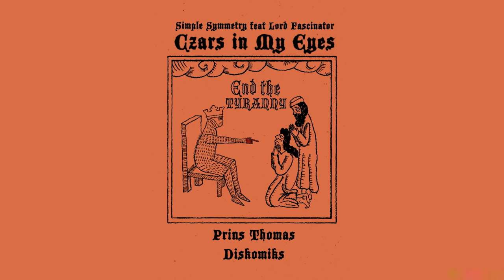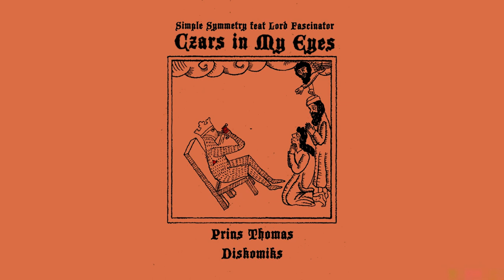Simple Symmetry feat. Lord Fascinator - Czars In My Eyes (Prins Thomas Diskomiks)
Please enjoy the Simple Symmetry brothers on a journey with Lord Fascinator on the mic. Their soundtrack to the very awaited downfall of all bloody empires, released in fall 2022, 'Czars In My Eyes' gets now a Diskomiks version by the one and only, space-disco maestro, Prins Thomas.

In their own words:

We consider it as a big luck or even a sort of miracle when the artist you appreciate and love so much for years is making a piece of music that becomes a part of the esthetic universe you’re building. Legend.